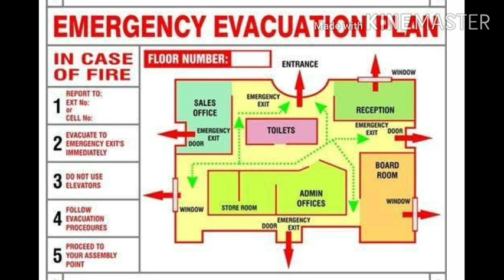Induction training.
Important point in industry induction training..